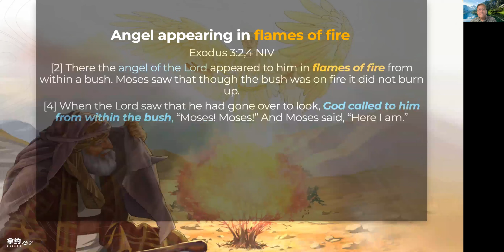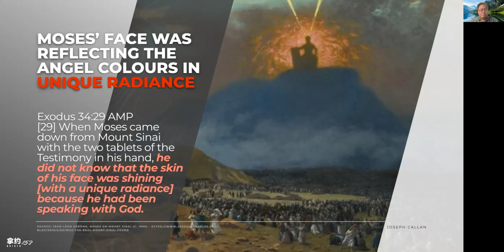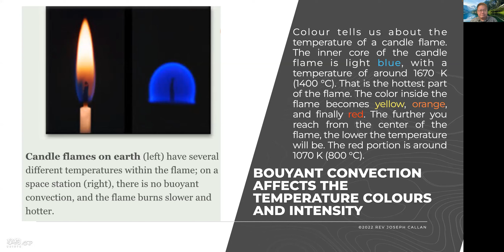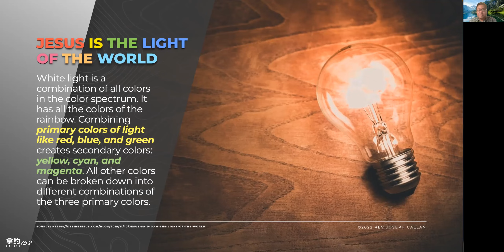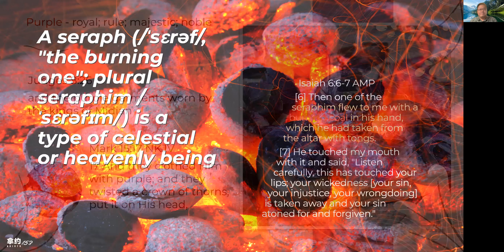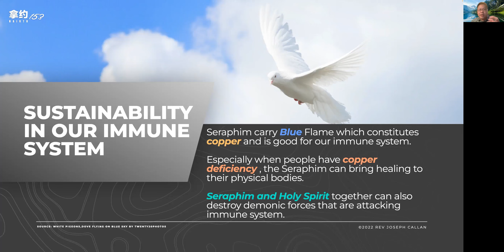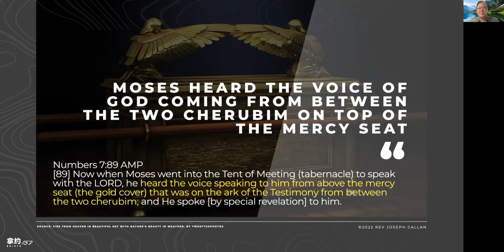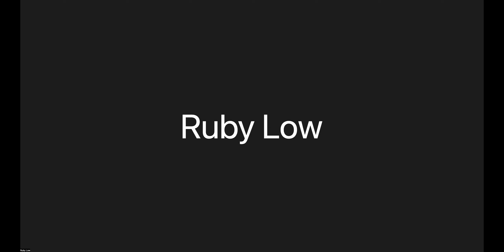Angelic Colours and their the meaning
SPECIAL NOTE:
Thank you for your support to our ministries. We encourage you to continue using these sermons, teachings, songs, lyrics and music for your praise and worship in church, small groups, other events  and individual consumption. Please use these videos discretely observing the copyright regulation on social media platforms. Please include the copyright information on your slides or video description page for these sermons, teachings, songs, lyrics and music. Thanks and sincerely appreciate your understandings.

Speaker : Rev. Joseph Callan

(Please use these videos and songs discretely under the copyright regulation on social media platforms. Please also note that Naioth153 Ministries International and Keshet MediaEd Private Limited and Charisma Theological College will not be responsible for any incident happening on any social media platforms in view of the usage of these sermons, teachings, songs, lyrics and music )